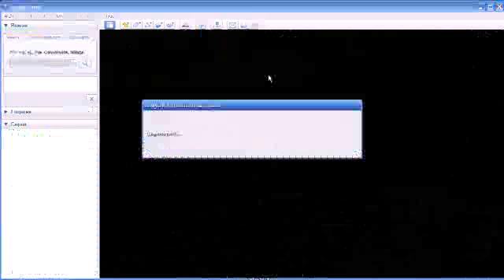El espacio en Google Earth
Google Earth, a pesar del nombre, no se limita al planeta Tierra. Un menú desplegable da acceso a los mapas de la Luna y de Marte, así como al de las estrellas visibles.